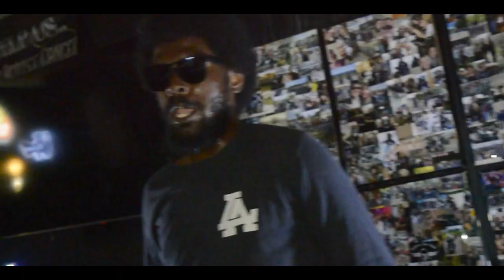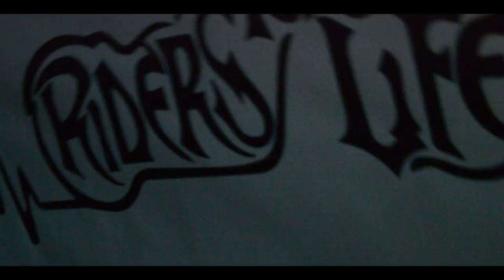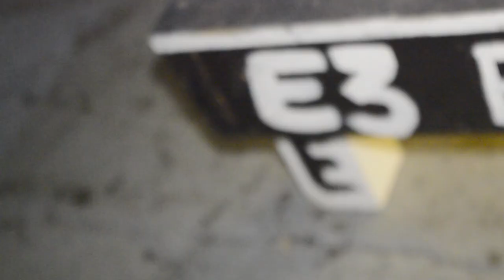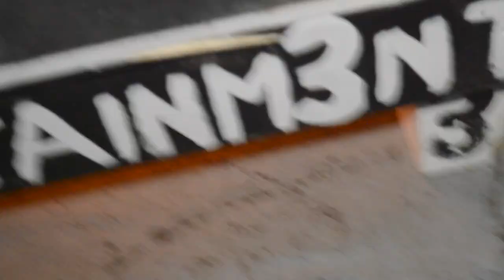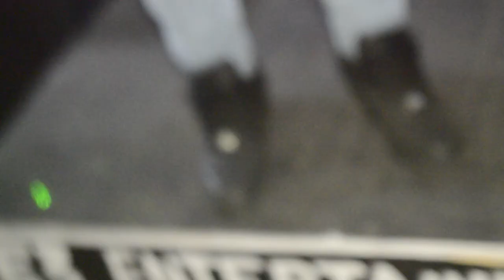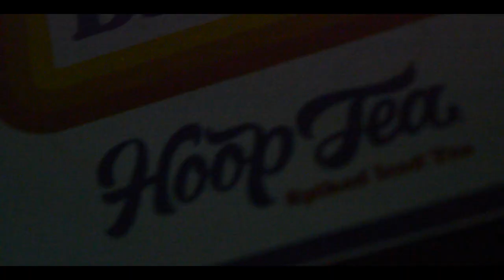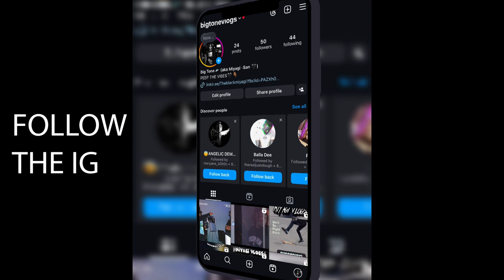[LATE UPLOAD] 4th of July Kickback Vlog - Spicy Uno, Barbecue, and Homie Vibes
This 4th of July Kickback is all about good vibes! From cutting the grass to playing Spicy Uno with homies, we had a blast. Tune in for the BBQ, smoke sessions, and the chillest moments with the squad.

THE HOMIES - @Mik3ltheartist @adotbesnappin  @anthony80p  @Dizzle4703

KICK.COM/THEBLACKMIYAGI